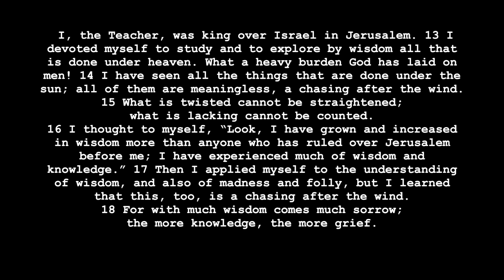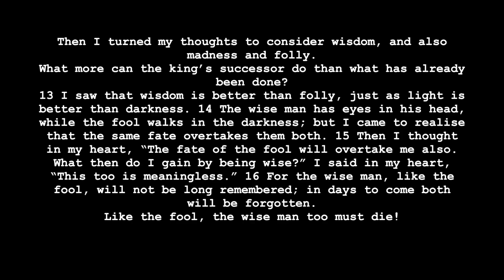Testing the thesis: Wisdom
Ecclesiastes: A Chasing After the Wind  "Testing the thesis: Wisdom"  Ecclesiastes 1:12-18; 2:12-16